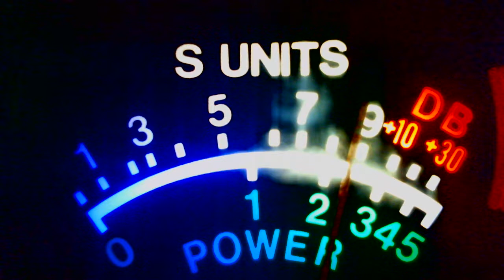396 and a lot of noise